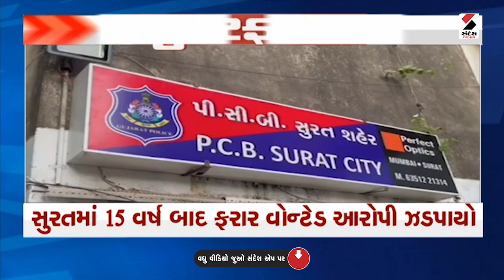SUPER FAST 10:30 AM@SandeshNewsTV